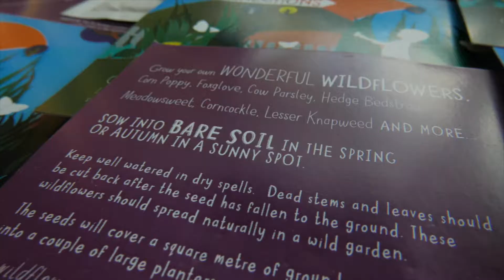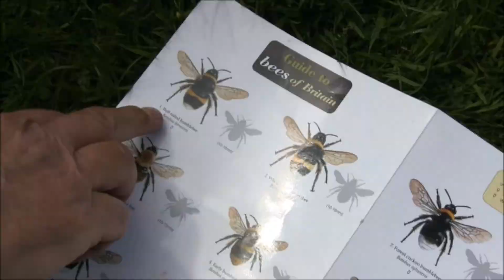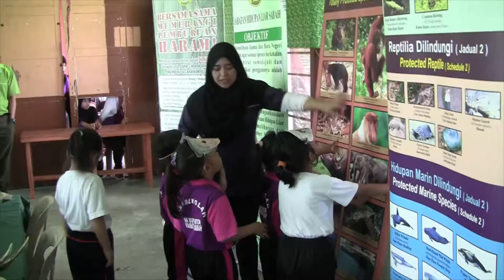Meet our Discovery & Learning Outreach team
Discover more about the work our learning team carries out with schools and communities around the world to protect wildlife and the environment.

Our team also support our conservation partners around the world to support them with training, capacity building, providing ideas for learning resources as well as research and strategic planning for the educational elements of the projects.